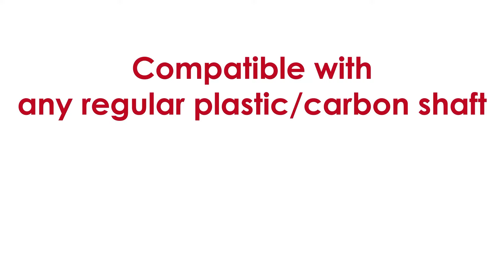Steve Hilger & Garrett Rakowski vs Aric Bobzien & Tim Eisner | D1 Double Cricket Final | WAMO Darts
Rewatch Steve Hilger & Garrett Rakowski take on Aric Bobzien & Tim Eisner in the Finals of Division 1 Double Cricket. This was our first time covering the Annual Wisconsin State Soft Tip Dart Tournament hosted at the Dells Dome, Wisconsin Dells! $25,000+ Added to the pot and 100% payback of entry fees.

Live commentary will be provided by A-ZDarts.com sponsored player Ryan Mooneyham and our main host Will Stuart plus special guest Sean Green.

Venue Location:
Woodside Wisconsin Dells Center Dome